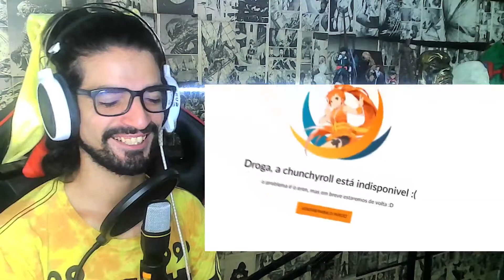REACT - É O EREN x SENSATEZ (Feat. @Rodrigo Zin) | Prod. AWK | Byakuran